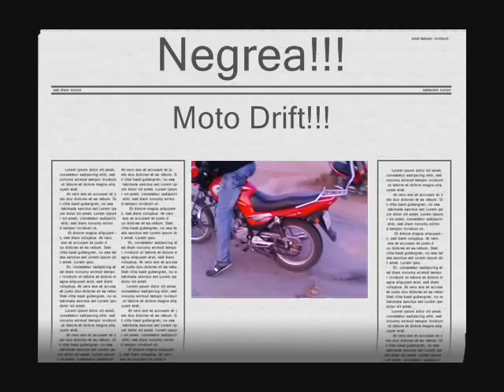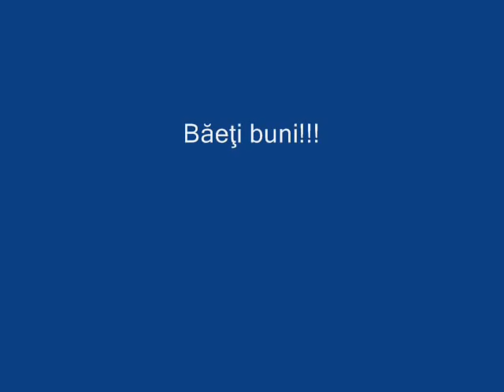Negrea Moto! 125cc.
Artisti!